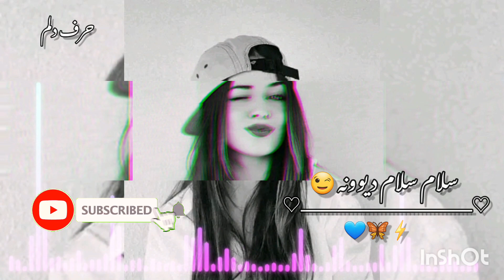آهنگ زیبای 💙سلام سلام دیوونه ⚡🦋🥀